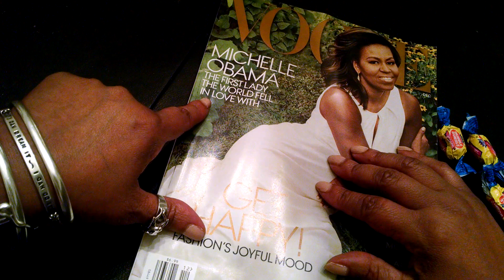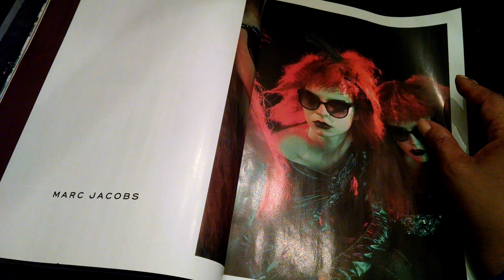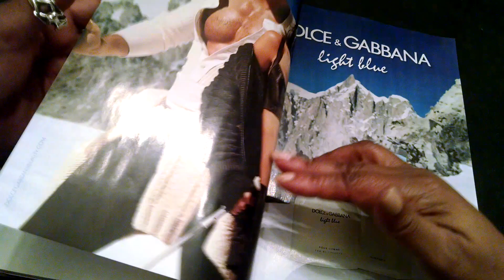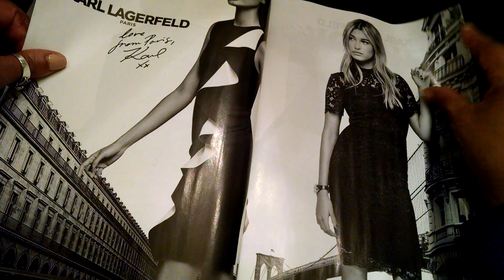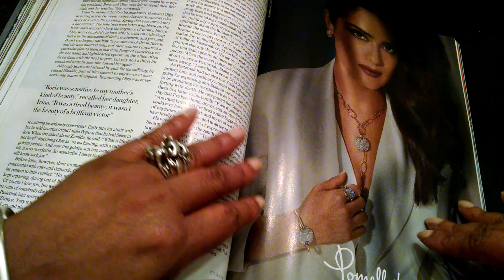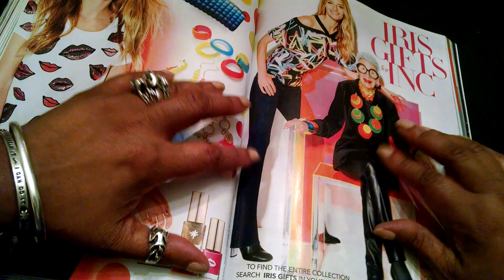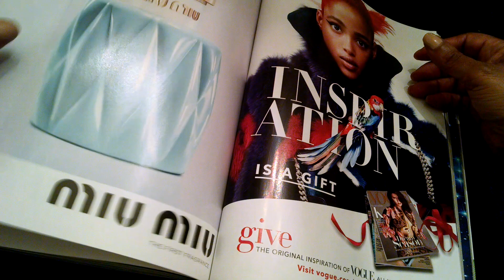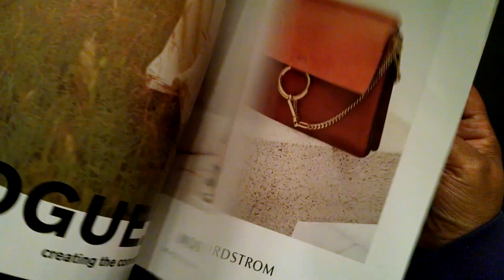ASMR Requested Magazine Flip Chewing & Popping Dubble Bubble (no whispering)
OPEN ME

Hi Guys,

The video above is a requested video and my first video ever where I did not whisper.  It was kind of weird at first but then I got the hang of it.  The person who requested this video was very specific  in that they wanted me to chew dubble bubble  and not speak but to chew the gum hard and to pop it.  I am not the best gum popper, but I tried..  Let me know if you would like to see more videos without me talking.  I hope that you all enjoy!

Winifred